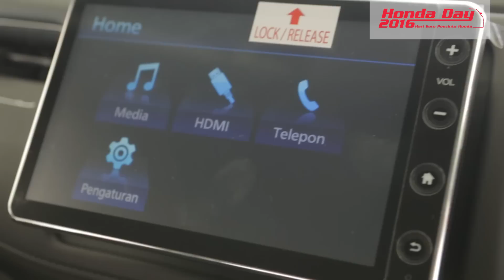Honda HR-V Mugen with Premium Entertainment System at Honda Day 2016